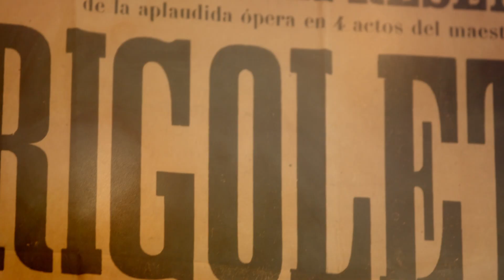Premios Ópera XXI Palma 18 de abril